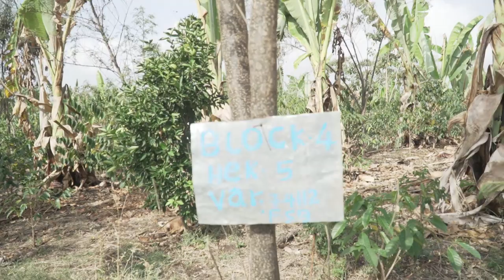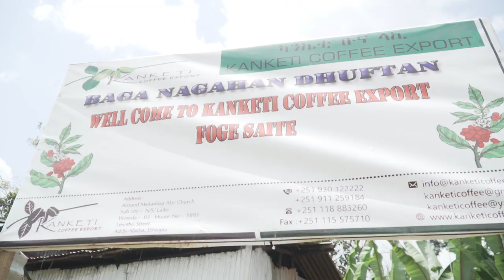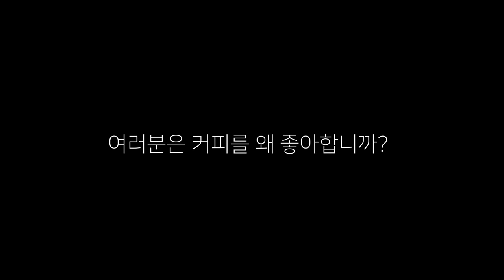에티오피아 아디스아바바에서 예가체프까지 【커피다큐멘터리 1】 2019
아마도 에티오피아 산지 시리즈는 3편정도로 마무리 될것 같습니다
부디 도움이 되시길 바래요!